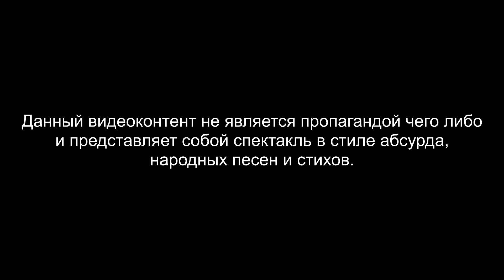КРАСНАЯ ПЛЕСЕНЬ - ШЕЛ ТРАМВАЙ 10 НОМЕР (НОВАЯ ВЕРСИЯ) АЛЬБОМ "ПРОБИВНЫЕ ХИТЫ" 2022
Организация концертов:
Алексей Самарцев (директор)